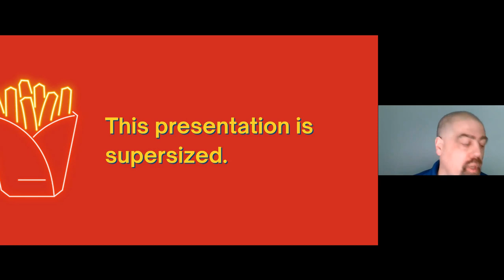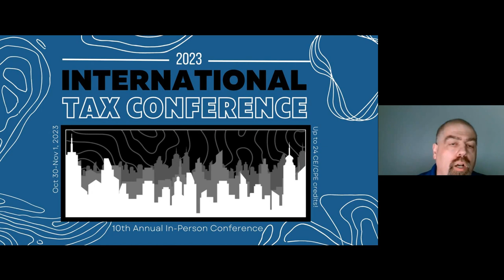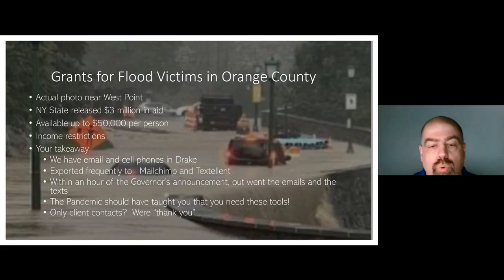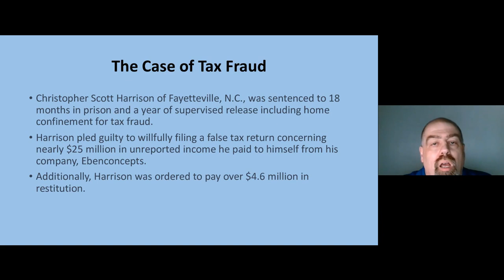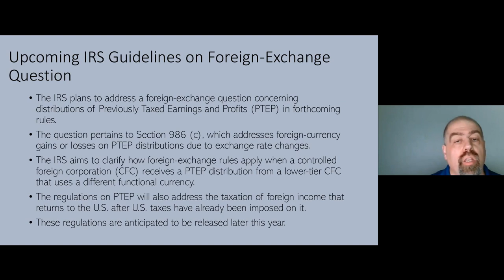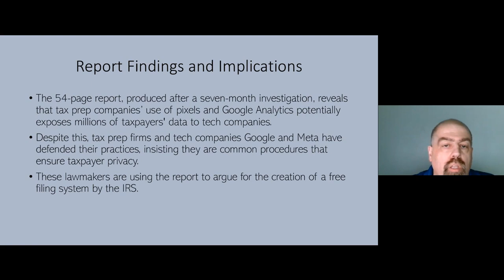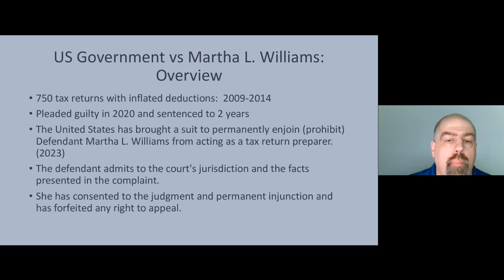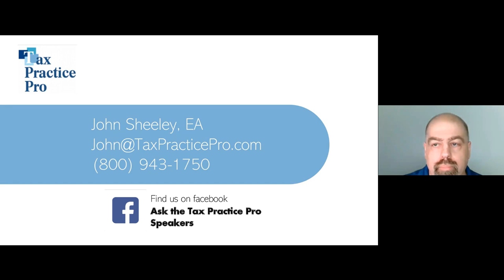7 21 2023 Weekly Tax Update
Join John Sheeley, EA for an update for the tax industry and tax law for the prior week.  This week's program includes: Update on IRS Forums;  IRS Operations Update; Orange County NY grants for flood victims;  new AI from Taxfyle; IRS and AI update;  IRS guidance on the book-to-income tax rules; temporary 401(k) distribution rules announced; potential tax bills in Congress;  Elizabeth Warren call for investigations into tax prep firms; the IRS call for input on Digital Asset Tax Policy and the first Bad Tax Advice entry.